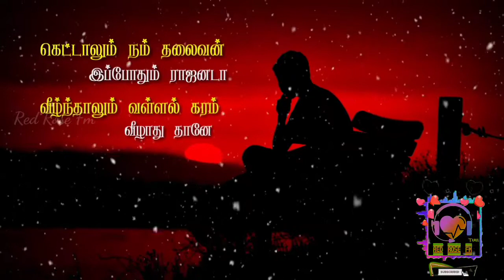Unmai orunaal vellum whatsapp status💓Linga💓superstar✨Rajinikanth🌟lovely💗Red Rose Fm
24 hours tamil music tamil songs and talk show. With very high passion among their listeners in regard of their radio and various types of programs Red Rose FM broadcasts each day, hour just to entertain their listeners in the most engaging way possible Red Rose FM has clearly now in a much better position as and online radio with their lots of listeners love

30sec whatsapp status
google,google organization
freek tamilan
30 second whatsapp status
whatsapp video
whatsapp status
30 second status
30 sec status video
status video
30 second
30 second video
30 second sad status video emotional whatsapp status
whatsapp status
30 second love video
30 second sad video
30 second love video
Whatsapp status video
30s cute love whatsapp status
30 second whatsapp
30 second story video
30 sec video story whatsapp status with lyrics
English love, emotional,motivational whatsapp status whatsapp status
whatsapp videos
WhatsApp status
30 seconds video,